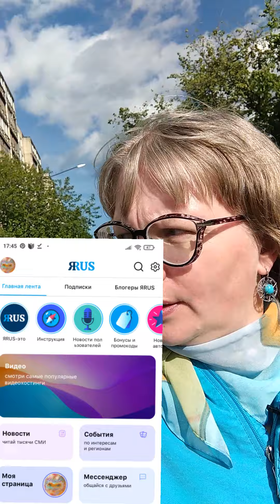Вблог AlecsNiks. Разговор на прогулке и дома. Вып. 23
О моих новых  видеоклипах, о женской красоте  на Руси до 15 в, отношения между мужчиной и женщиной, творческие планы, новости видеоплатформ